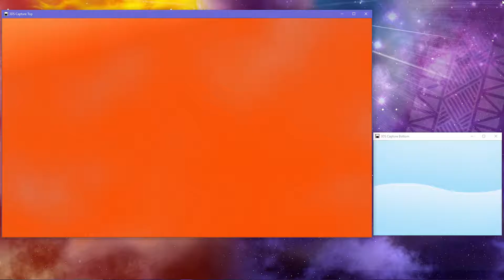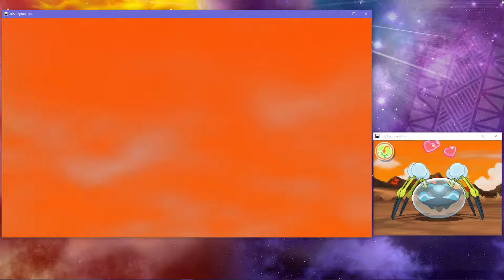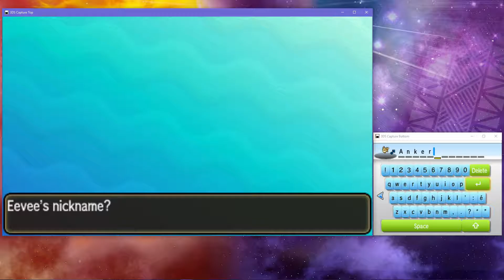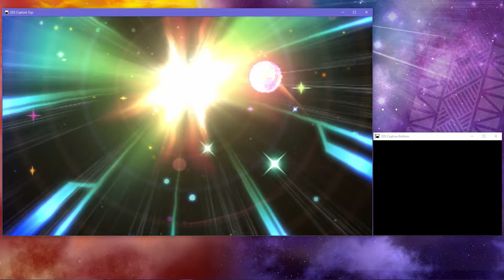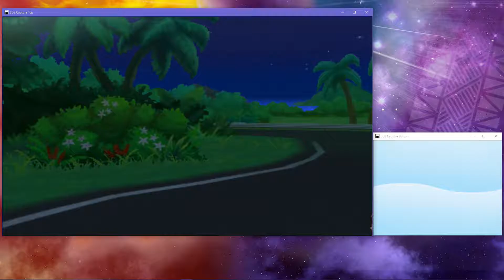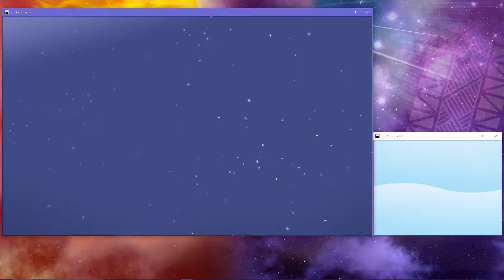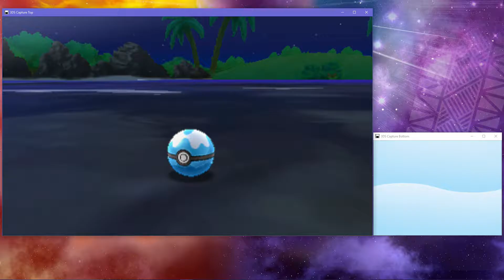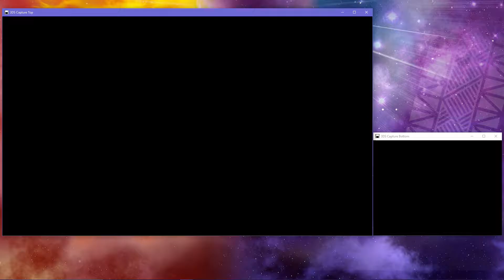Pokemon Sun Nuzlocke PART 11 or: Are You Familiar with the Works of Michael Crichton?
we do the fire trial, hatch some eggs, golf? and other stuff.